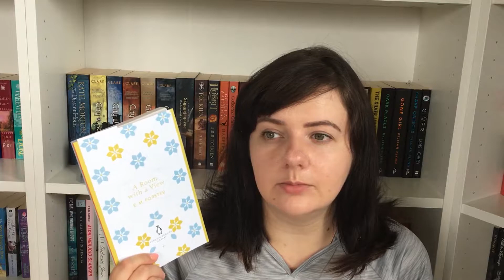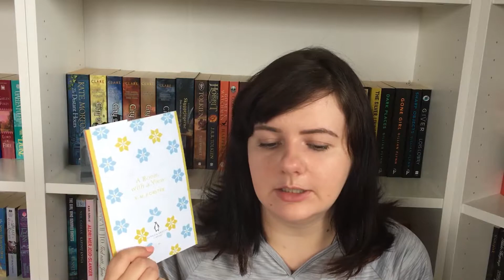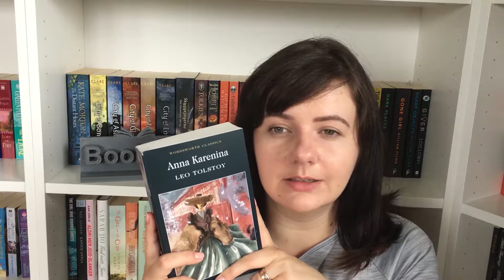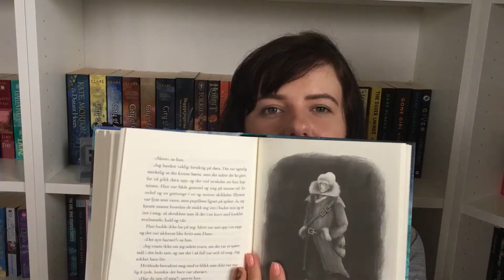July Book Haul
Hello, my lovelies! I hopw you're having a great day!